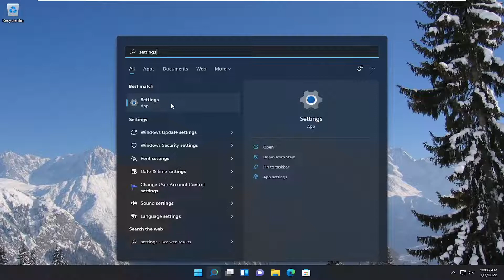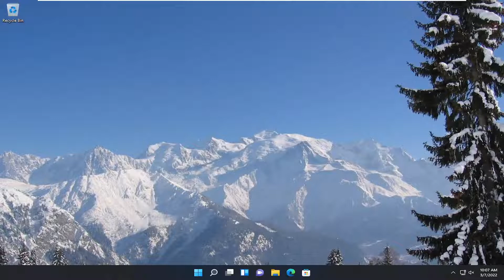Fix Language Bar Missing In Windows 11 (Solved)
The language bar in the Taskbar is an essential feature for any user who uses their computer to input in any language other than English, where they can change the input language just by tweaking the settings from the Taskbar. But sometimes the Language bar can be missing in the taskbar due to some registry errors or due to some corrupted files on your drive. If you are facing this issue on your computer, don’t worry. We have some fixes for you which will solve the problem for you. But before moving ahead for the solutions, attempt these initial workarounds which will help you out.

Issues addressed in this tutorial:
fix language bar missing in windows 11
fix language bar missing in windows 11 app
fix language bar missing in windows 11 application
fix language bar missing in windows 11 after update
fix language bar missing in windows 11 available
fix language bar missing in windows 11 after restart
fix language bar missing in windows 11 desktop
fix language bar missing in windows 11 file explorer
fix language bar missing in windows 11 from taskbar

Sometimes, even after enabling the Language bar in your Windows Control Panel, you may find that the Language bar is missing. It may disappear completely and become visible only when UAC prompts to switch to the administrator account. The possible reason for this problem could be the addition of just a single language as an input language.

Remember, the Language bar will be displayed either on the taskbar or desktop, only when you select more than one language as input language. Be sure your second language is listed in the input language list. If not you can add it by pressing Add button to add another language.